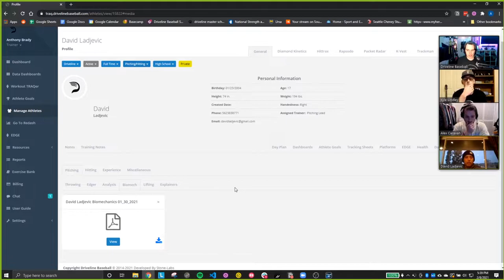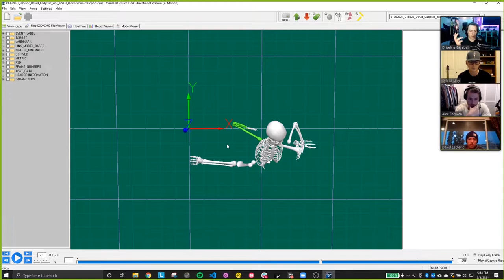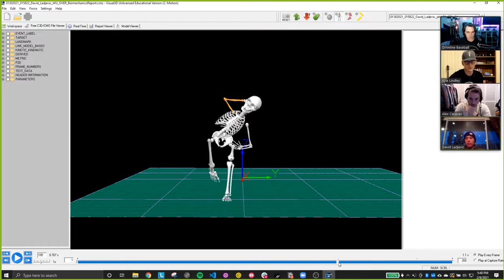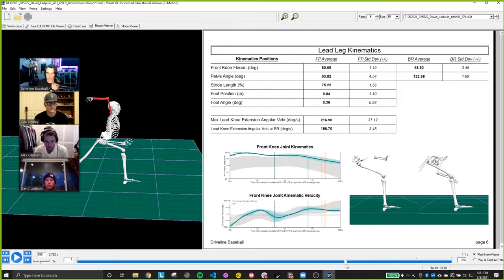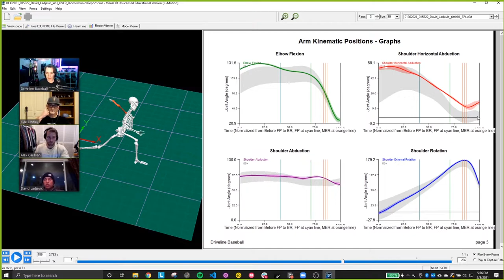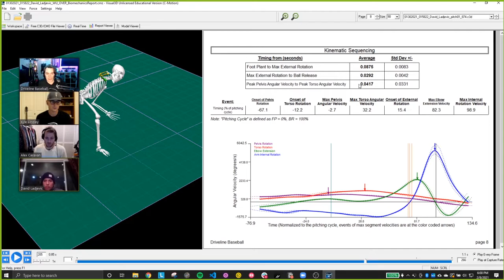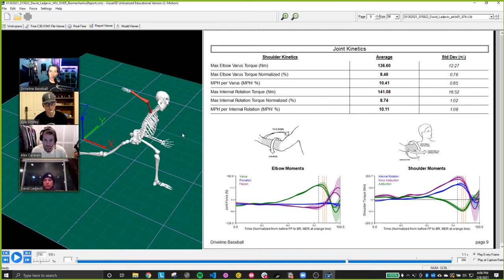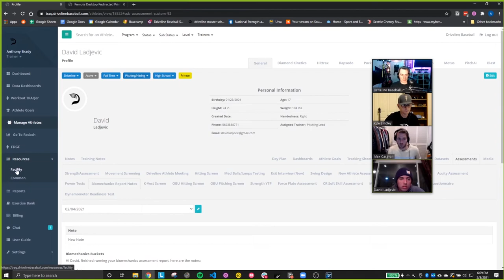Athlete Biomechanics Meeting | Reading Driveline Biomechanics Reports | Driveline R&D Podcast Ep 54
Episode 54 of the Driveline R&D Podcast with Anthony Brady, Alex Caravan, and Kyle Lindley!

This week on Episode 54 of the Driveline R&D podcast we have something a little different for you guys. We have a recording of a biomechanics meeting from an athlete who recently assessed in our biomechanics lab.

This episode will be more valuable to watch on YouTube since you will be able to look at the visuals we are presenting, but you'll still be able to hear our discussion if you prefer to listen.